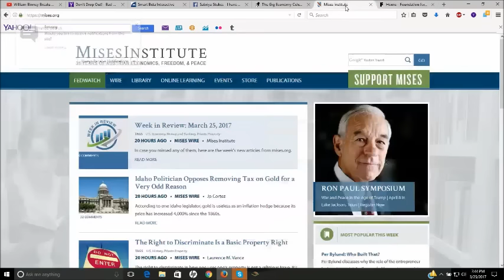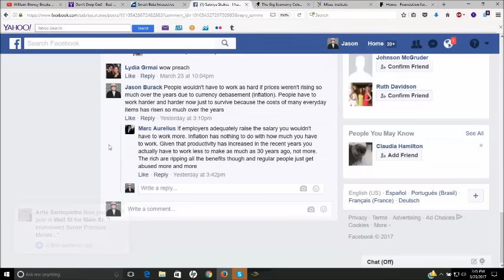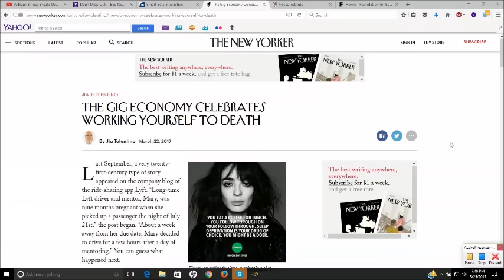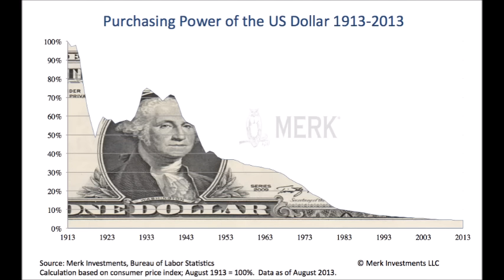Most Book Smart People Don't Know Any Real Economics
Jason Burack of Wall St for Main St did a short video talking about how most book smart people don't know any real economics. They only know Keynesian Economics and believe in Marx's Labor Theory of Value

American workers are working themselves to death because the prices of everyday items haven risen a lot due to inflation (currency debasement)!